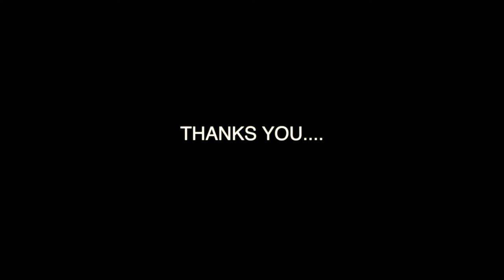MAKING CAT 6 ETHERNET CABLE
Video Pembelajaran "MAKING CAT 6 ETHERNET CABLE" oleh JKE PMJ